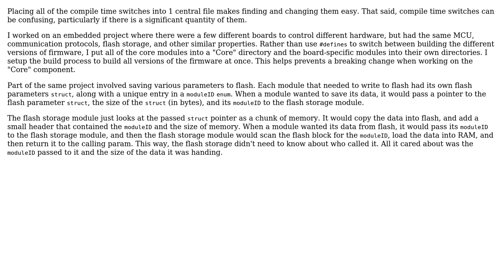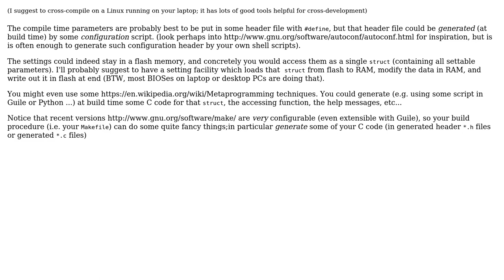How to maintain modularity in C? (3 Solutions!!)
How to maintain modularity in C?

With thanks & praise to God, and with thanks to the many people who have made this project possible! | Content (except music & images) licensed under CC BY-SA | Music | Images & others | With thanks to user Karl Bielefeldt user Hassan user CurtisHx user Basile Starynkevitch and the Stack Exchange Network Trademarks are property of their respective owners. You are responsible for your own actions.